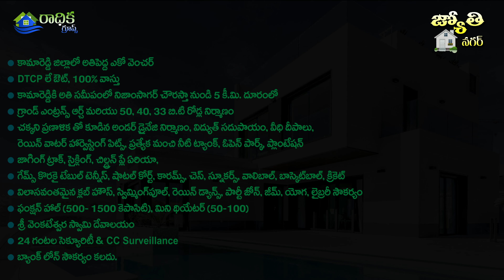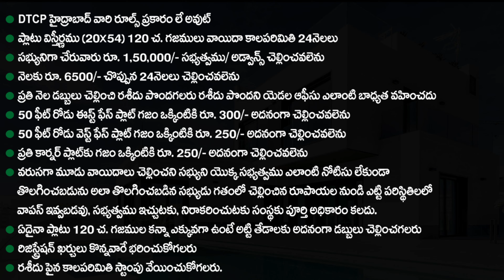జ్యోతి నగర్ వెంచర్ లో బంగారం లాంటి ప్లాట్ మీ సొంతం చేసుకోవచ్చు || NN Media Trending